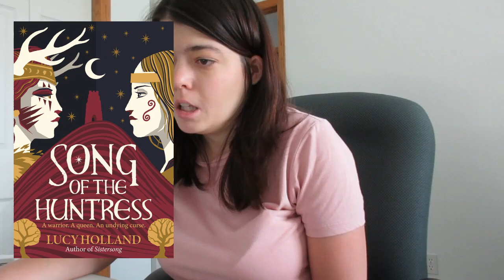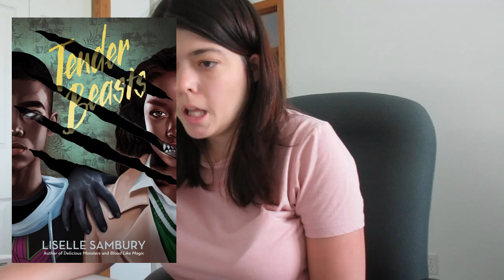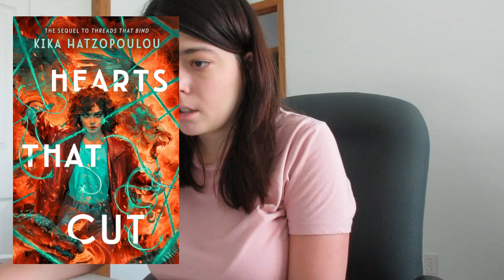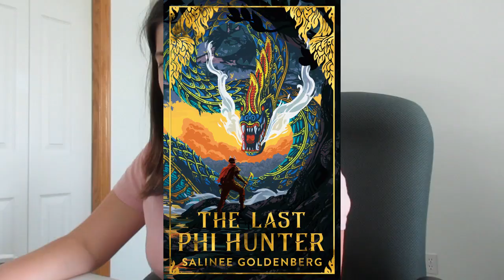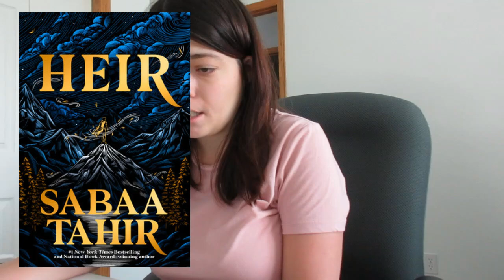THE REMAINDER BOOKS OF 2024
Hello, everyone! For a seven minute video, you have no idea how long it took to edit, ahahah which explains me being late for my usual timing. Apologies.